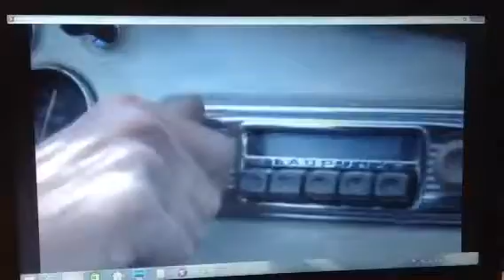2CH 2014 Ad